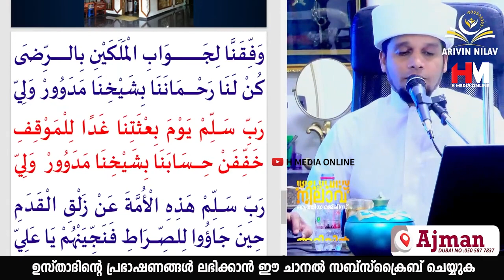മനസ്സിലുള്ള എല്ലാ പ്രയാസങ്ങളും ഈ ദിക്റിലൂടെ നീങ്ങി കിട്ടും | Safuvan Saqafi Pathappiriyam Speech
Assalamualaikum,

Topic :-
മനസ്സിലുള്ള എല്ലാ പ്രയാസങ്ങളും ഈ ദിക്റിലൂടെ നീങ്ങി കിട്ടും
Arivin Nilav
Ramalan Dhikr
Al Kahf
Safuvan Saqafi
Haddad
Ramalan
Ramalan Nilav
Ramalan Diqr